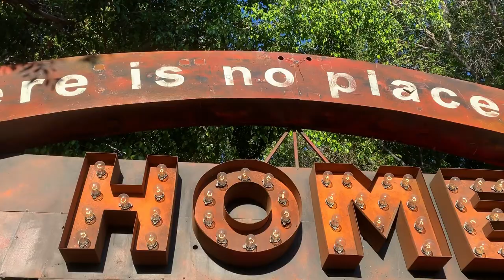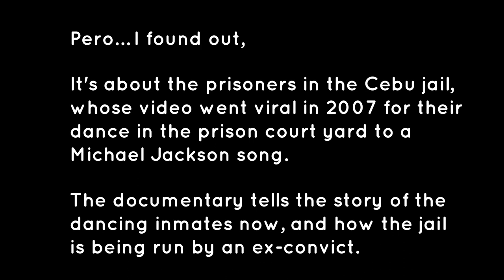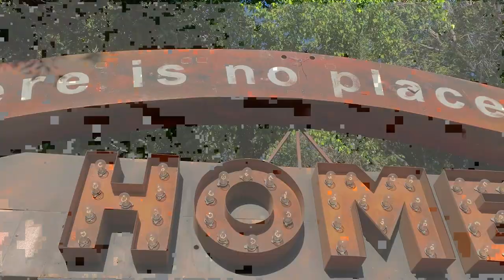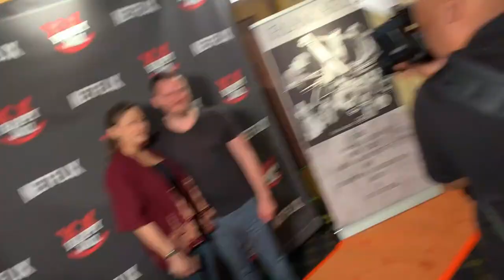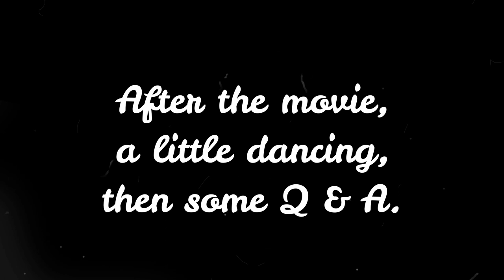HAPPY JAIL Screening in Los Angeles | Netflix Documentary Series (2019) | Celebrity Giselle Tongi ?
VLOG #2
I attended the movie screening of ‘Happy Jail’, a Netflix Original Documentary Series. Vlog is in Tagalog with English subtitles. Fun Los Angeles evening event at the Vista Theater with Q&A and dance number after the screening. Is that Philippine actress G.Tongi in the crowd?

Watch the 5 doc-series in Netflix and see what the ‘Dancing Inmates’ are about.

We also ate at Home Restaurant at Los Feliz area. You will see how beautiful the mood of this restaurant is… and the food is great.

View the Los Angeles streets, including street art Space Invader tile mosaic by street artist, INVADER.

Continue with me in my LA adventures and activities by helping me grow this YouTube channel.

Event:
Exclusive Community Screening of Happy Jail (a Netflix Original Documentary Series

Ordered: -no detail-
My overall rating: 4.5 Stars (food, service, & ambience)